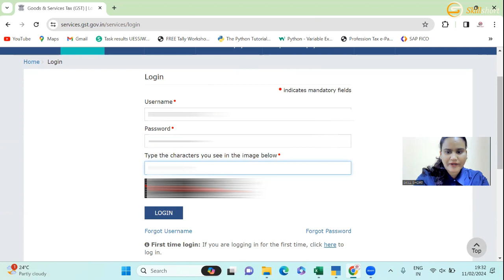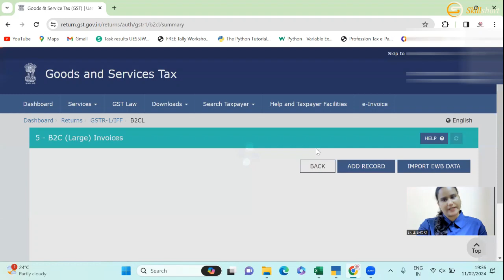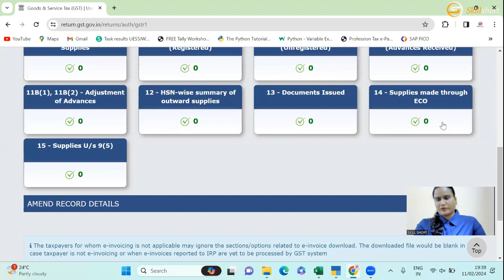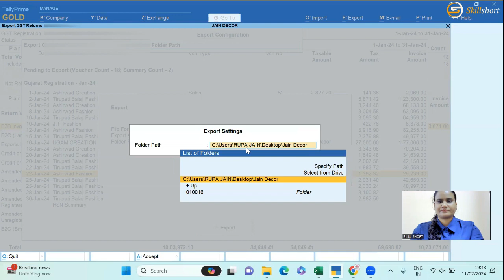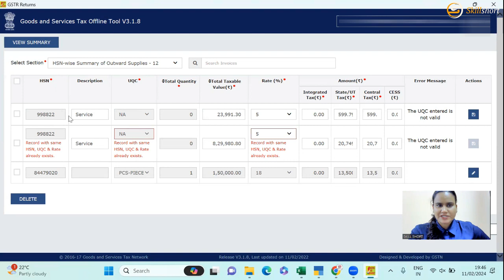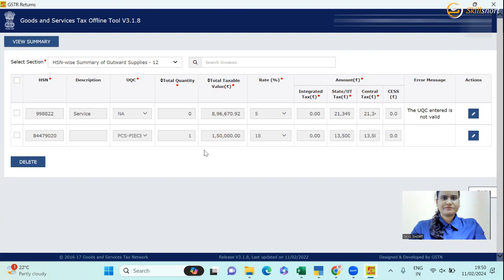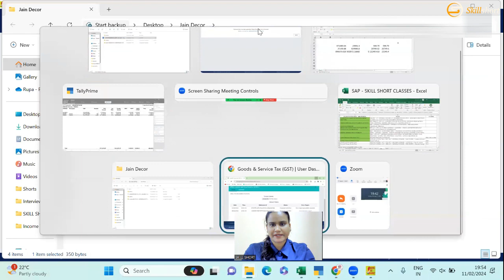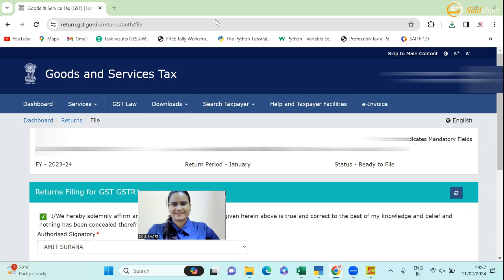GSTR 1 Filing 2024 | How to File GSTR 1 | How to resolve GSTR 1 Error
For Online Or Offline Classes

SAP FICO Training Institute in kolkata